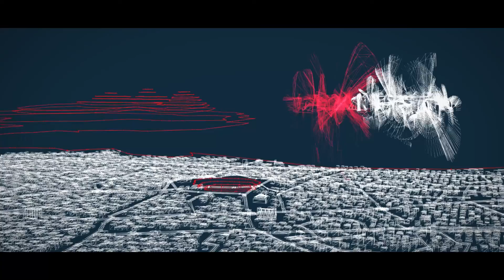Demo Reel - René Chavarría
Demo Reel de Producción Audiovisual, Animación 3D y Motion Graphics.
René Chavarría / Freelancer / Nicaragua 12/2020